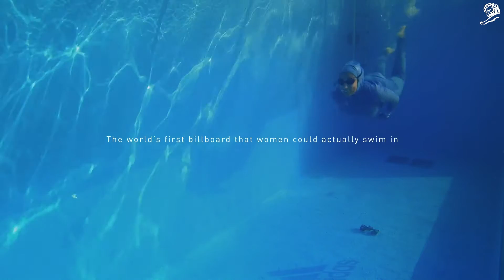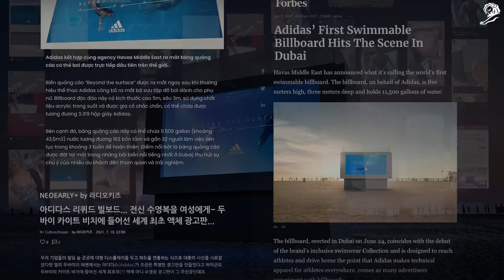CANNES LIONS – Best Grand Prix 2022 GP Outdoor a Liquid Billboard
Adidas ha voluto la donna mediorientale, che tradizionalmente non si sente a sua agio in costume da bagno davanti a tutti, quale ambassador della nuova collezioni di costumi, diffondendo il concetto di body positivity. È stato creato un acquario in cui una donna poteva liberamente nuotare di fronte al pubblico. Per ciascuna partecipante nella vasca, veniva proiettato in diretta un filmato su schermo led che la riprendeva e a ognuna è stato regalato un poster raffigurante la performance. “We are the women who embrace the waters / immerse our entire bodies into the ocean. / The waves glide over every inch of us, / never inquiring about our age, ethnicity, abilities, faiths, / or the languages we speak to determine if we are worthy”: così la poetessa e attivista per l'inclusione sportiva Asma Elbadawi ha celebrato come l'acqua accetti tutti incondizionatamente. La Giuria ha visto nel progetto un grande esempio di inventiva e di capacità di andare oltre agli schemi, rinnovando il media e veicolando un forte messaggio di inclusione. (12 luglio 2022)